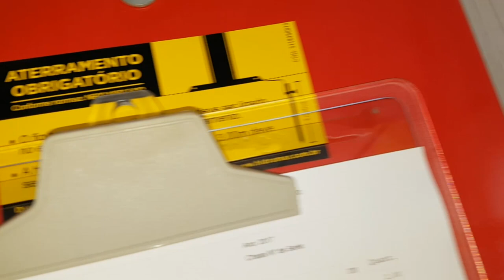EP. 381 // Toyota HILUX 2017 Revisão BRUTAL e Troca ÓLEO/FLUIDO Repsol Câmbio Automático!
Agenda & Atendimento:
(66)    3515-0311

Toyota Hilux 2017: Suspensão, Freios, Óleo Motor, Freio de mão e Troca Óleo/Fluido Câmbio Automático!